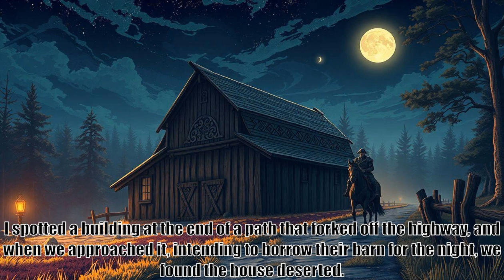Grimoire Of Zero, part 11